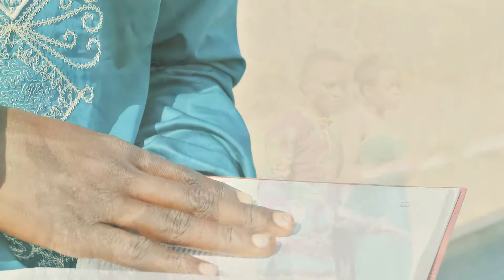Popira by Humble Prince (The official gospel music video 2021).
A reminder to the world to repent as we wait for the second coming of our Lord Jesus Christ.